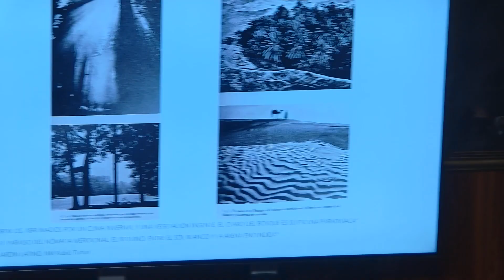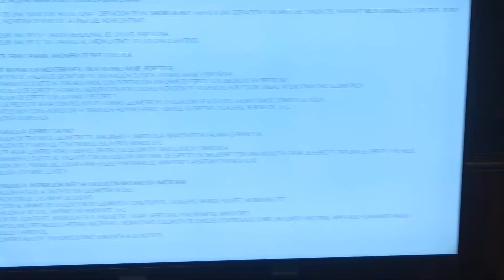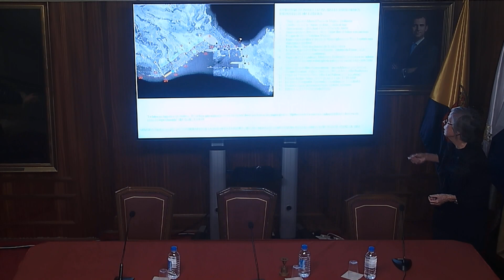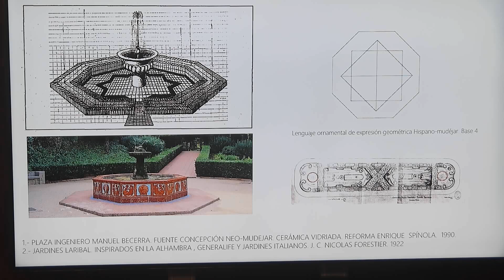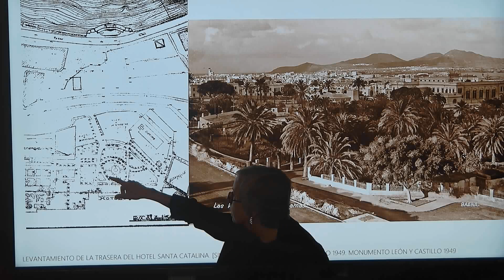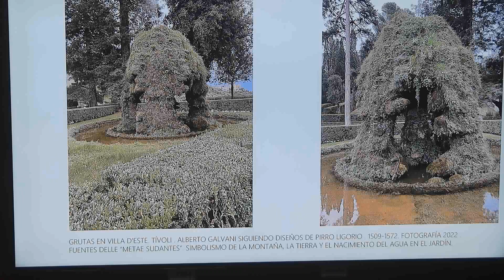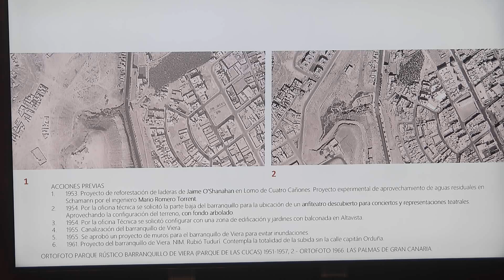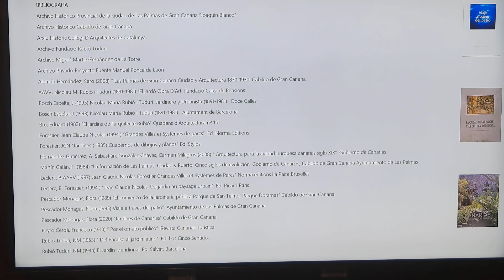Ciclo Nicolau María | Rubió i Tudurí